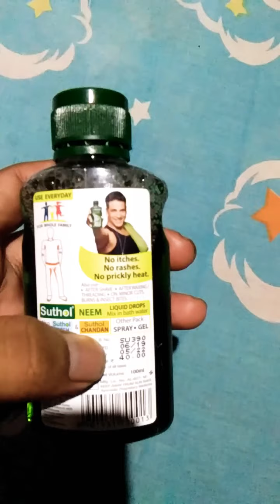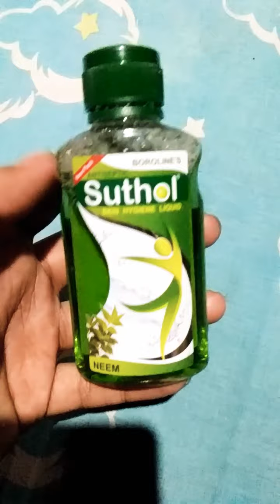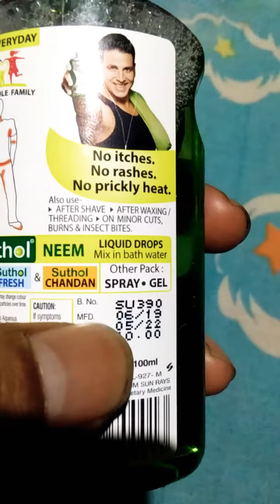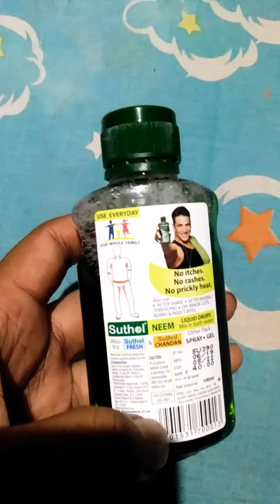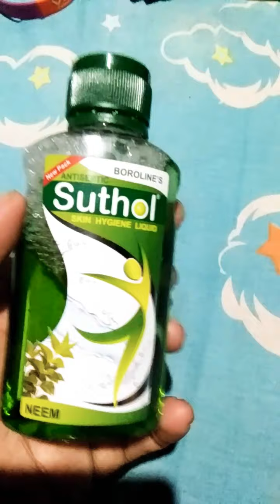Multipurpose uses of SUTHOL